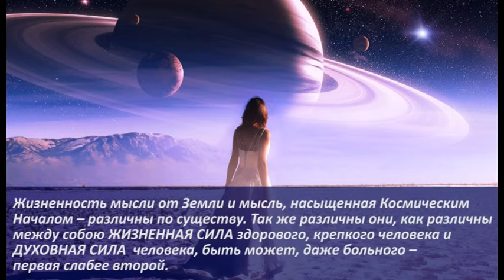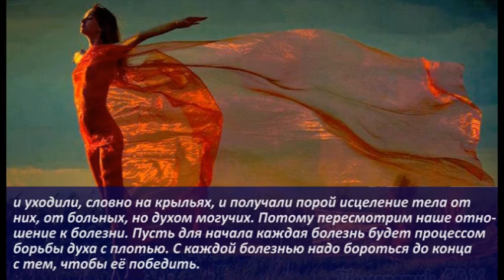Болезнь - это Посещение Господа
"...Надо различать в человеке силу духовную...  и силу животного магнетизма..."